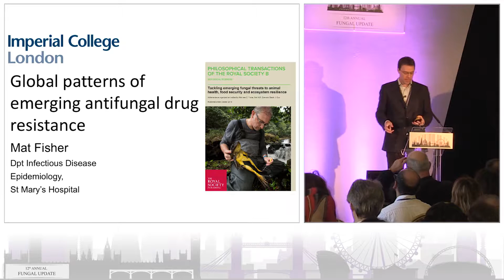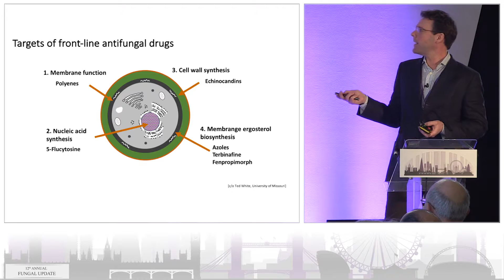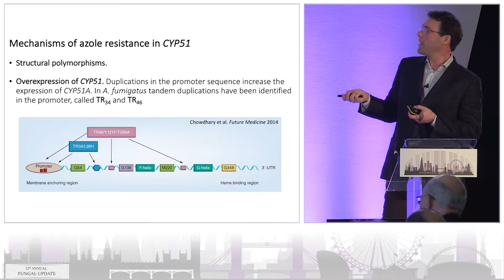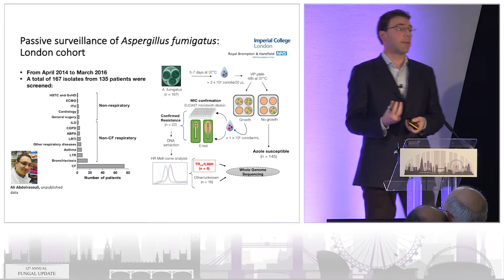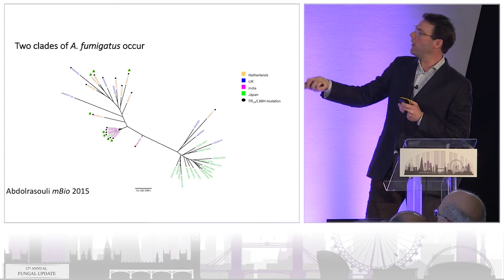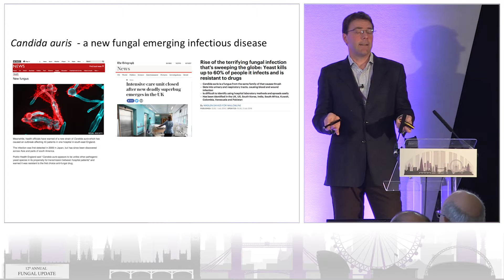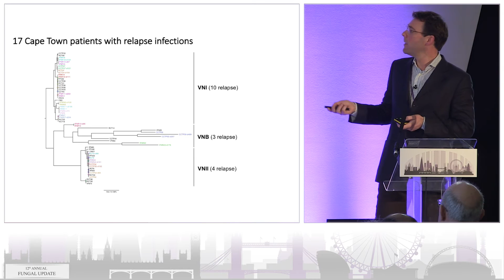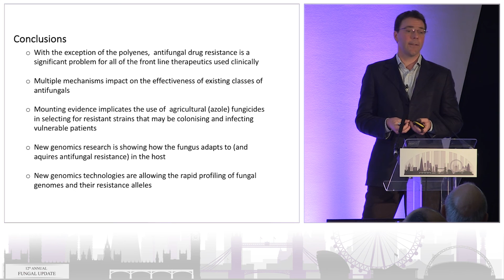Prof. Matthew Fisher at Fungal Update 2017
The global picture of antifungal resistance